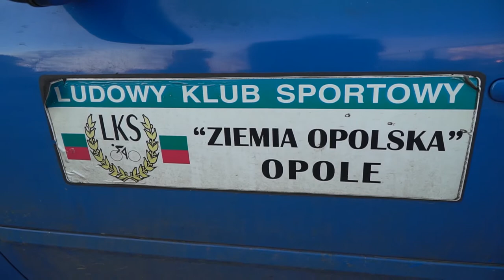Marian Staniszewski wspomina Ryszarda Szurkowskiego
Zmarł jeden najwybitniejszych w historii polskich sportowców Ryszard Szurkowski. Zawodnik klasy światowej. Dwukrotny wicemistrz olimpijski i trzykrotny Mistrz Świata (indywidualnie i w drużynie). Mieliśmy okazję oglądać Go także na Opolszczyźnie. Między innymi w 1975 wygrał 8. etap Wyścigu Pokoju Trzyniec – Opole. - Był dla nas kolarzy wzorem i autorytetem, przyznaje ścigający się z Szurkowskim na wyścigach, wieloletni zawodnik i od lat trener LKS Ziemia Opolska Opole Marian Staniszewski.